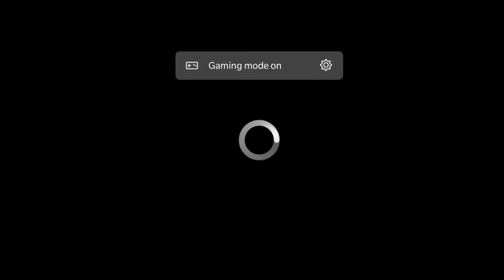Modern Combat 4: Zero Hour Gameplay - Mission 7: Critical Path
Gameloft

Genre: Action

Description

In the wake of nuclear warfare, the only chance to avoid global devastation is in the hands of the few elite soldiers who must track down and rescue the world's leaders from a frighteningly familiar terrorist group.
DIVE INTO THE MOST MEMORABLE ACTION SHOOTER EVER

Feel the story's dramatic intensity and see both sides of the story by also playing the villain, Edward Page.

Follow me for more mobile videos
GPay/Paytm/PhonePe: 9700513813